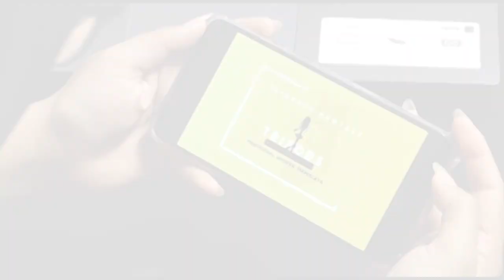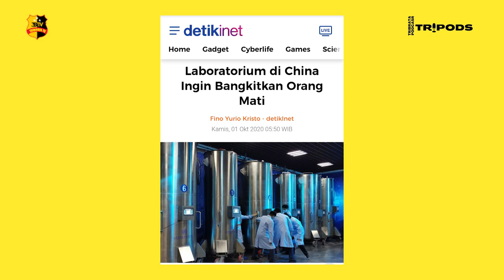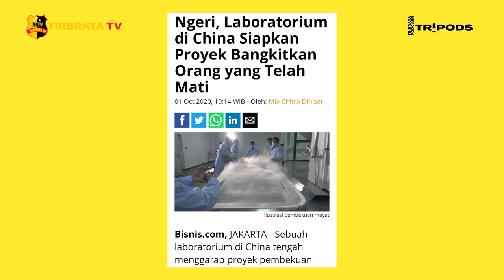TRIPODS - EPS 7 || ADA LABORATORIUM DI CHINA YANG INGIN BANGKITKAN ORANG MATI?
TRIPODS ( Tribrata Podcast ), program baru dari Tribrata TV yang berisikan informasi menarik dan dibahas secara dalam dan kekinian.

Kali ini membahas tentang ada laboratorium di China yang ingin bangkitkan orang mati? Bagaimana cerita sebenarnya?

Simak selengkapnya hanya di TRIPODS.